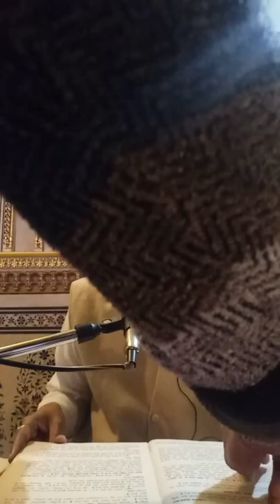30. रहस्य पूर्ण चिट्ठी 31 January 2017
For Next Pravachan